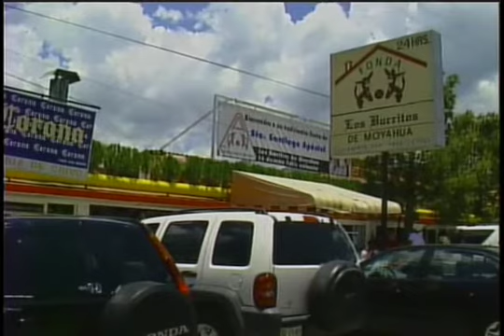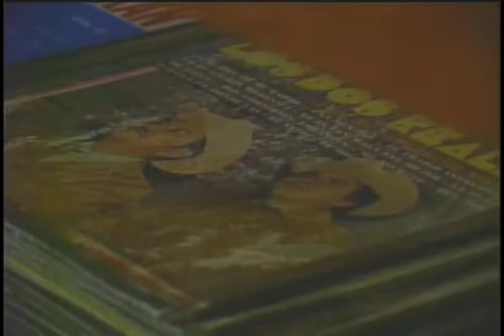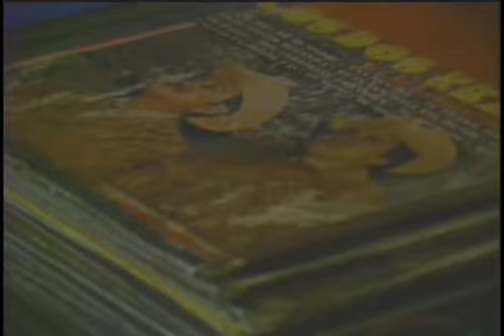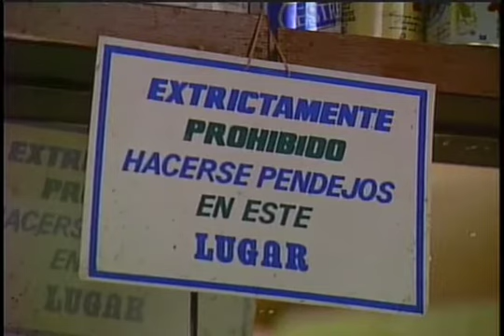De Kiosko en Kiosko, Moyahua, Zacatecas| JaliscoTV